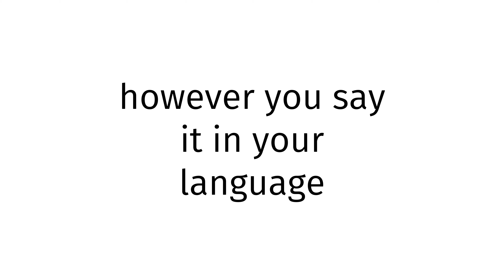How to pronounce American XX?(CORRRECTLY)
Welcome!
Throughout the entirety of my channel, you will learn to pronounce vocabulary the correct way. In today’s video, you will learn to pronounce American XX the correct way.
Timestamps below:
0:00 intro
0:27 word of the day
0:37 examples of word
0:51 ending